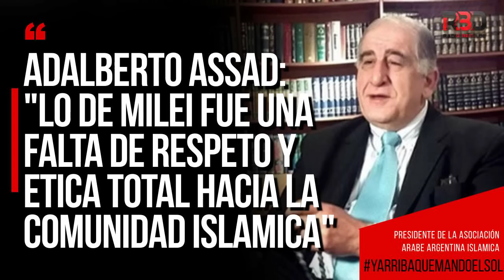Adalberto Assad: "Lo de Milei fue una falta de respeto y ética total hacia la comunidad islámica"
Presidente de la Asociación Árabe Argentina Islámica